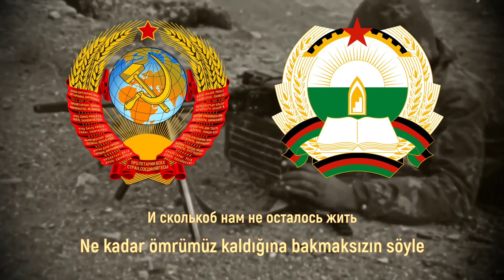Каскад - Виват, Шурави! / Kaskad - Vivat, Şuravi! Türkçe Çeviri